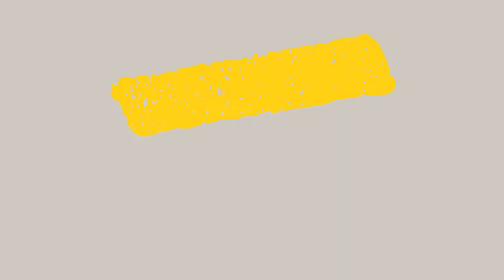CUTE GERMAN SHEPHERD VIDEO| NAUGHTY-CUTE-ADORABLE ACTIONS| DOG VIDEOS| 9 MONTHS OLD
Hey guys! this is my dog Rocky! He's one amazing guy who completes us! He's very naughty yet adorable (which helps him get rid of his mischief)
anyway, he's the pride of our family ;)
Love y'all xD